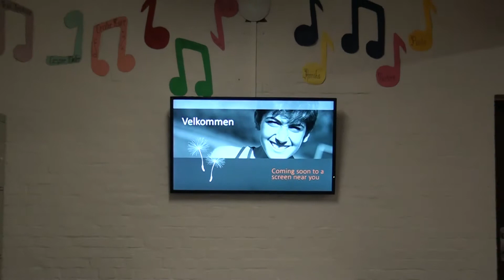Uge_s asylcenter